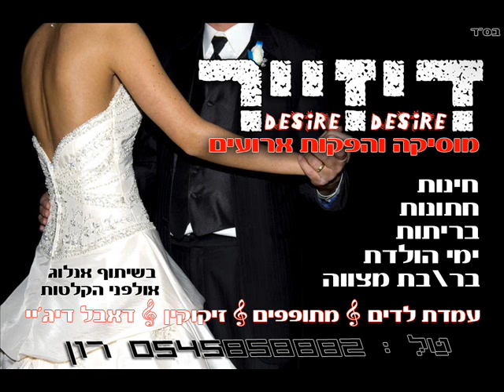Desire - Like Movie (Ron tZarfati Extended Club 2011) חדש חדש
פרוייקט חדש של צוות דיזייר מוסיקה והפקות אירועים..
פשוט ללחוץ פלי ולפוצץ מועדוניםםםםם בכל הכחחחח!1111